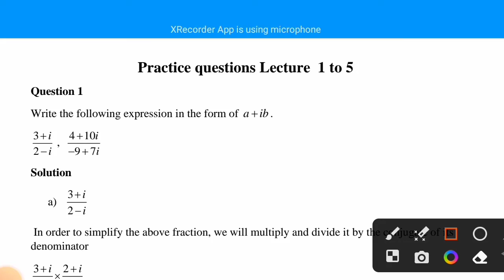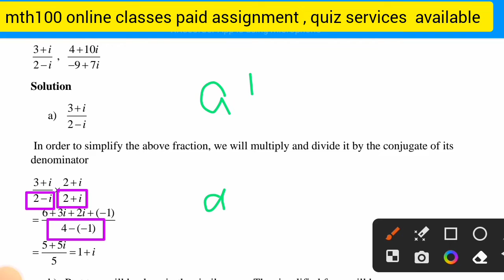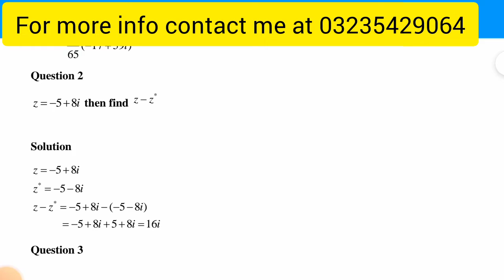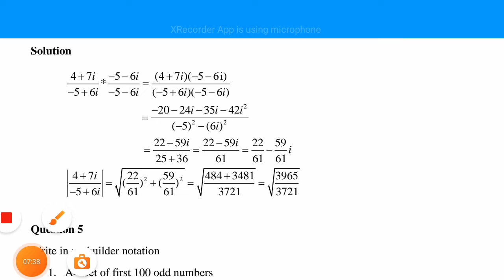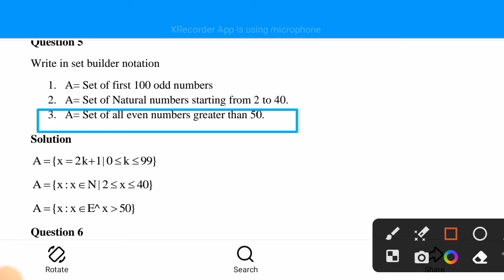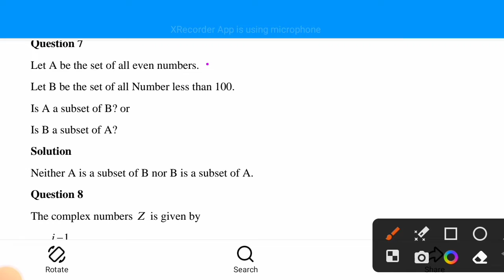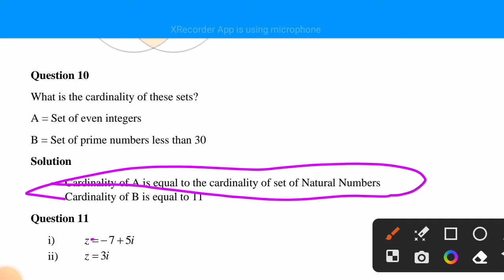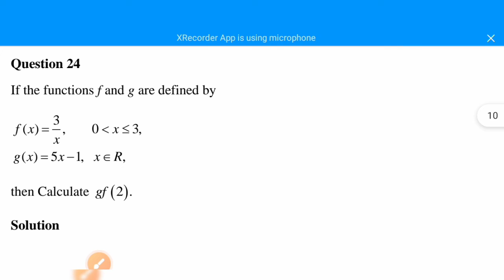Mth100 Practice Questions for mid term|Lecture 1 to 10|mth100 practicequestions #2023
How to get 4/4 cgpa in mth100

Mth100 short lectures and important video

How to use math type?